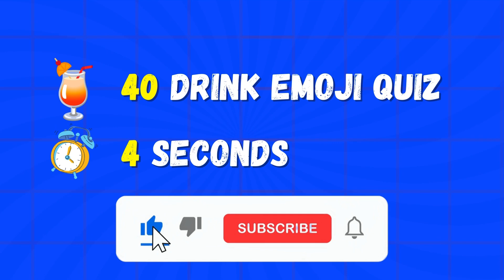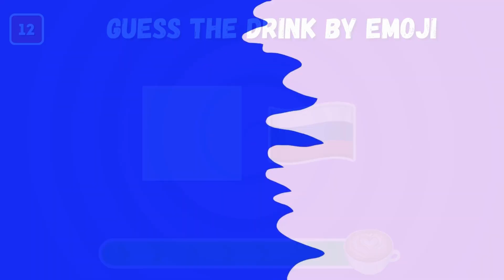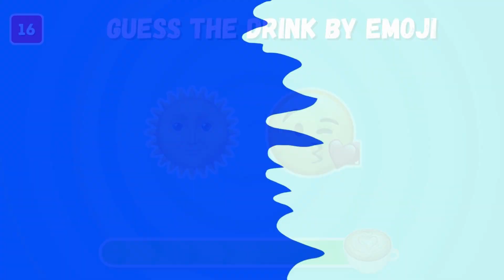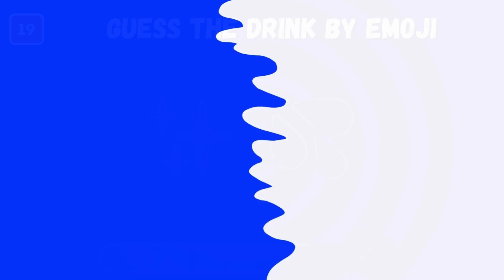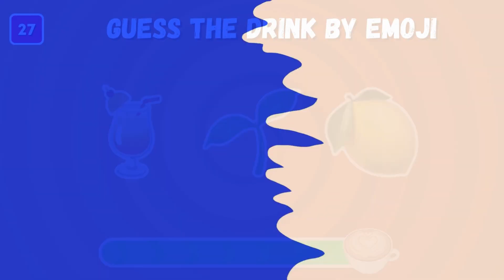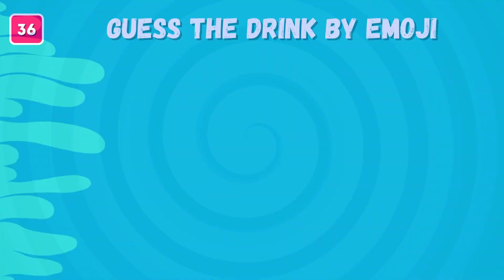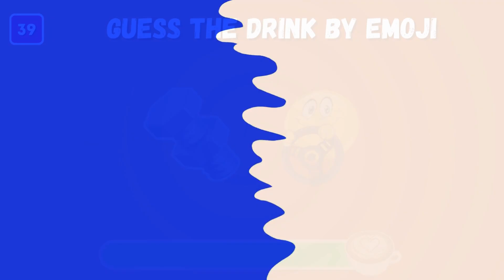Can You Guess The 40 Drink by Emoji? Drink Emoji Quiz | Drink Emoji Edition 🥤🤔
Welcome to the ultimate Emoji Drink Quiz Challenge! 🥤🤔 Think you know your beverages just by looking at emojis? Put your drink knowledge to the test with our "Can You Guess The Drink by Emoji?" challenge in this special Drink Emoji Edition!

🌟 Challenge your friends and family to see who can correctly identify the most drinks based on the emojis. From classic cocktails to refreshing beverages, this emoji quiz covers it all! Get ready for a fun and interactive guessing game that will leave you thirsty for more!

👀 How well do you know your drink emojis? Join us as we decipher the clues and unravel the mystery behind each emoji combination. It's time to showcase your emoji decoding skills and prove that you're the ultimate beverage connoisseur.

👉 Think you've got what it takes to ace the Drink Emoji Quiz? Grab your favorite drink, sit back, and let the guessing game begin! Cheers to emoji fun and a splash of excitement. 🎉🍹

The content provided by Quiz Matrix is intended for entertainment and educational purposes only.

**Accuracy of Information:**

While we strive to ensure the accuracy of the questions and answers presented in our quizzes, Quiz Matrix cannot guarantee the absolute correctness of all information. Quiz content is created based on available knowledge at the time of production, and updates or changes may occur after the video is published.

**Educational and Entertainment Purpose:**

Our quizzes are designed to be entertaining and informative. They are not intended to serve as a substitute for professional advice, diagnosis, or treatment. Viewers are encouraged to seek additional information and verify facts independently.

**No Professional Advice:**

The content provided on Quiz Matrix does not constitute professional advice of any kind. Viewers should not rely solely on the information presented in our videos for making decisions. If you require specific advice related to a particular subject, we recommend consulting with a qualified professional.

Quiz Matrix respects the intellectual property rights of others.